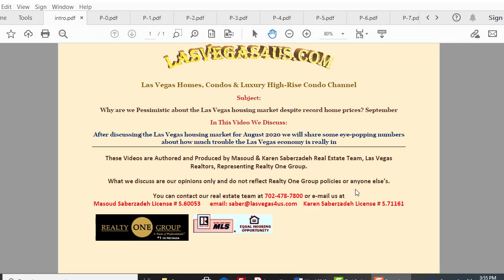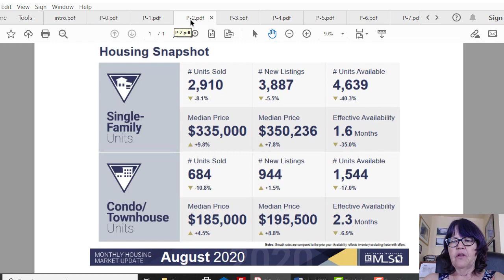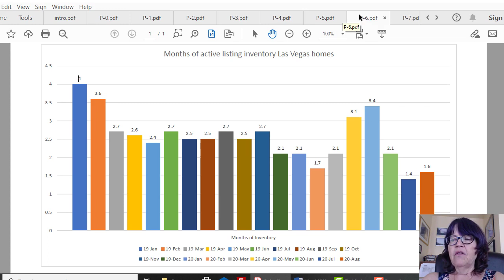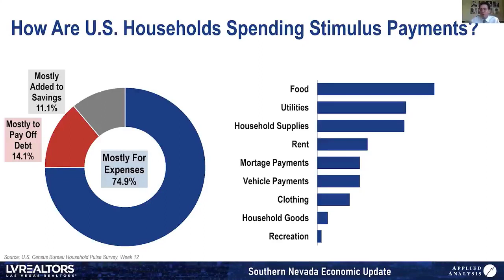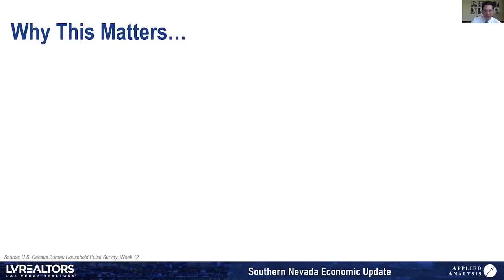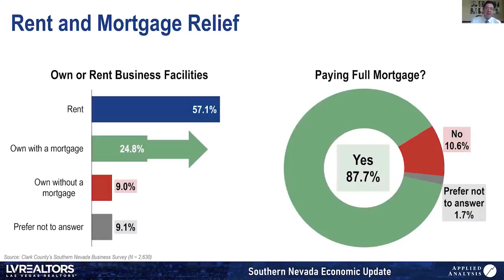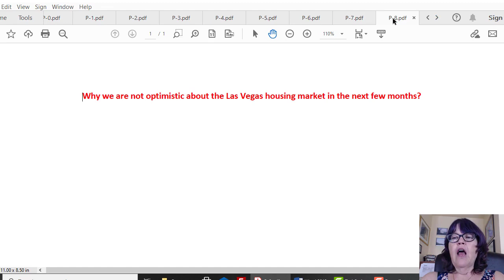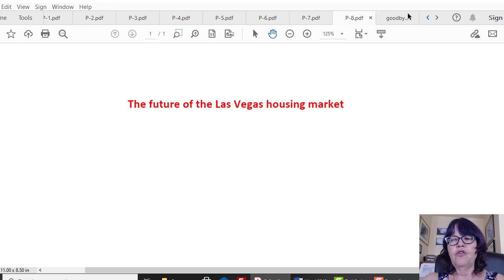Pessimistic About The Las Vegas Housing Market September 2020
Why are we Pessimistic about the Las Vegas housing market in September 2020, despite the record home prices in July and August 2020? To show how much trouble the Las Vegas economy is in, we have included five minutes of an economic presentation with eye-popping statistics.
These economic troubles will doubtlessly have an effect on Las Vegas real estate market in the following months. We predict that the home listing inventory will go up significantly as we get closer to the end of the mortgage moratorium as eviction numbers will. Both will harm the market, stopping the home price gains and probably reversing this trend.